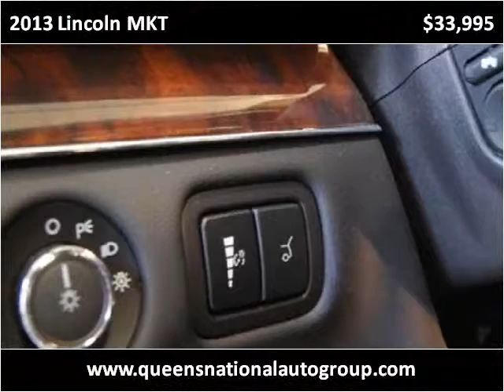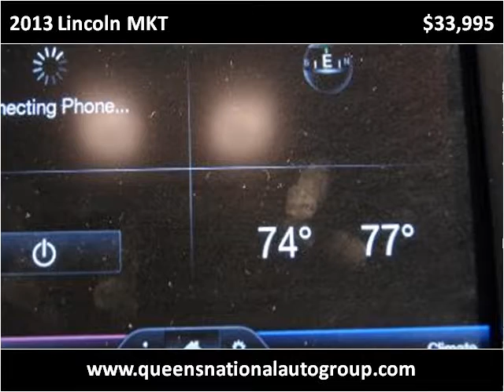2013 Lincoln MKT Used Cars Woodside NY